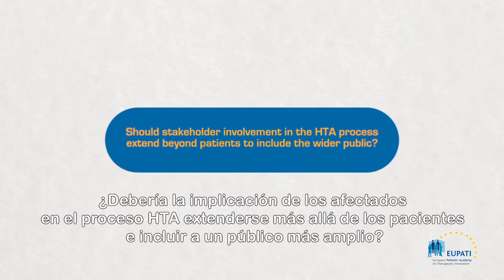Should stakeholder involvement in the HTA process extend to the wider public? [EN_es]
Jan Geissler, Mary Baker, and Eibhlin Munroe share their views on whether HTA processes should be extended to include the views of the wider public beyond patients.

Video is in English with Spanish subtitles.